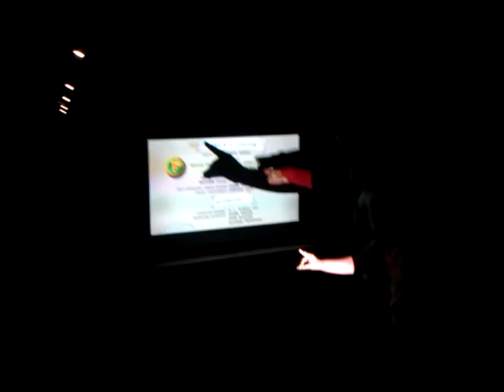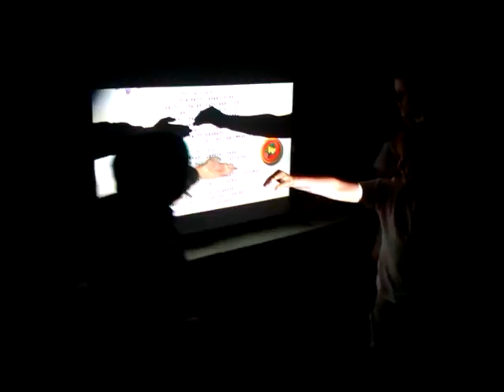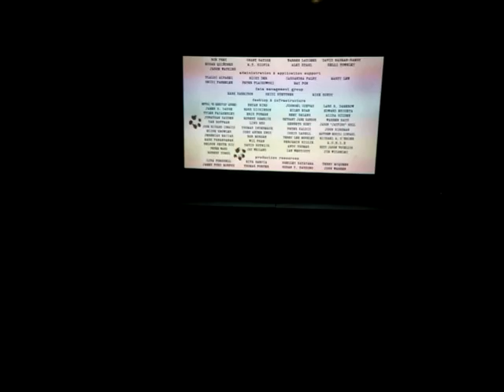Shadow Play with Rainbow Hands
What happened when the credits rolled on our first alley film night.